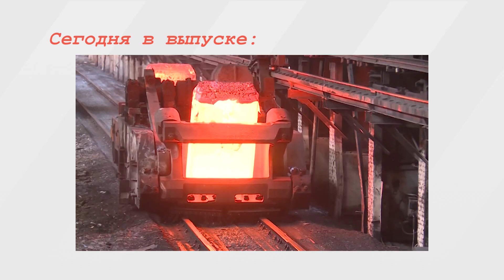Линия успеха №181 15.07.2019